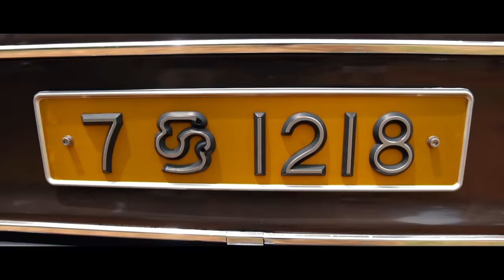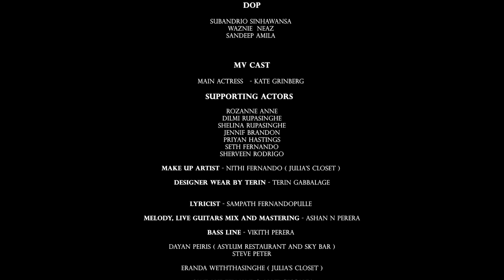Ishan - Negombo ft. Pramuk Elica (Written by Sampath Fernandopulle) [Official Music Video]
Ishan - Negombo (ft. Pramuk Elica) [Official Music Video] is OUT NOW.!

Negombo over the years has become one of Sri Lanka’s go-to for the good times and boasts of nightlife unlike any other on the island. It’s only fitting that the essence of it be captured and shared at a time when we’re all confined to home spaces and less of the outside ones.

🎹Produced by - Ishan
✍️Lyrics - Sampath Fernandopulle
🎤Vocals -  Ishan & Pramuk Elica
🎛️Mixed & Master By - Ashan Perera ​
📽️Music Video - W Productions & BlackFox Productions
🔰Record label - Senter Records

🌀 Tering Gabbalage - Designer Wear
🌀 Malaka Dilshan
🌀 Steve Peter

⚡Special Thanks,
+ Mass Ramli

⚡Main Actress
+ Kate Grinberg

⚡Directed By
+ Subandrio Sinhawansa
+ Waznie Neaz
+ Sandeep Amila

⚡Supporting Actors
+ Rozanne Anne
+ Dilmi Rupasinghe
+ Shelina Rupasinghe
+ Jennif Brandon
+ Priyan Hastings
+ Seth Fernando
+ Sherveen Rodrigo

⚡Crew
+ Mechanic
+ Shevon Fonseka
+ Chathun Fernando
+ Don Iranga

The Senter Records YouTube channel is the home for all commercial EDM.